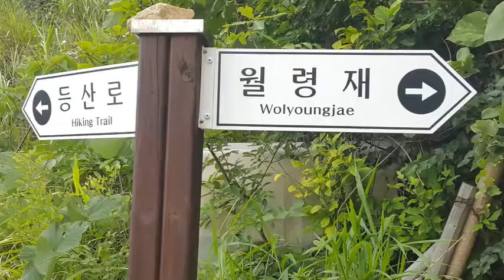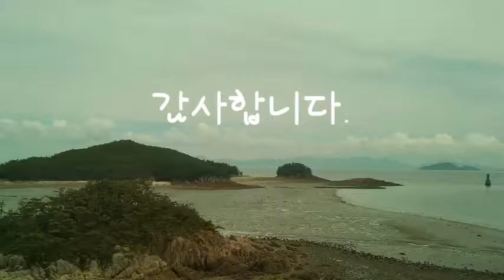새만금 신시도 월령봉 / 초우-패티김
코스 : 새만금주차장-월령재-월령봉-새만금주차장 (약2시간)
바람은 불지만 날씨가 너무 덥고 더워 대각산은 포기~